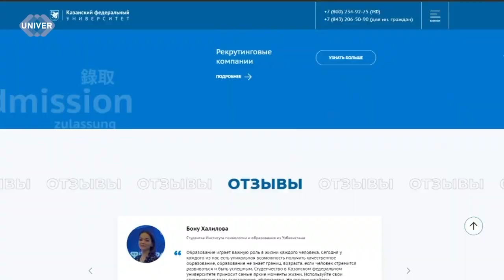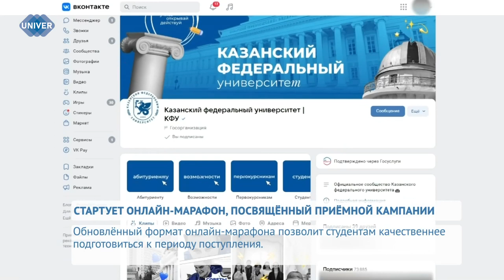UNIVERНОВОСТИ от 22.02.2024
Помощник Президента Российской Федерации Игорь Левитин посетил вуз с официальным визитом в ходе своей рабочей поездки в Казань в рамках открытия международного мультиспортивного турнира «Игры будущего». На встрече также присутствовал Евгений Москвичёв - председатель Комитета Государственной Думы по транспорту и развитию транспортной инфраструктуры. О присуждении премии почётного доктора и о том, как прошла встреча со студентами, расскажем в нашем сюжете.

27 февраля стартует трёхдневный онлайн-марафон для абитуриентов Казанского федерального университета. Будущим студентам представится возможность получить полезную информацию напрямую от ведущих специалистов вуза.

Не так давно в Казани стартовал масштабный мультиспортивный турнир «Игры будущего». Тысячи спортсменов и миллионы болельщиков дали старт истории уникальных соревнований на стыке физического и цифрового миров. Подробнее о церемонии открытия и о самых интересных интерактивах и сражениях расскажет наш корреспондент.